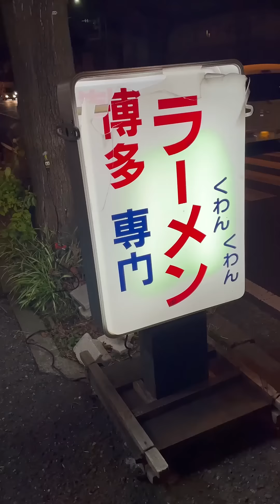【バリ豚骨】バリカタ豚骨３段活用！リーサルウェポン登場！ラーメン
くわんくわん

どんたく（全盛り）ラーメン　１２１０円
替え玉　１６５円
チャー玉　５０円